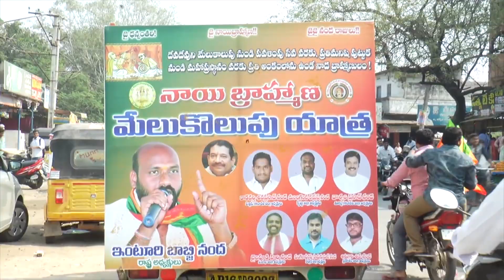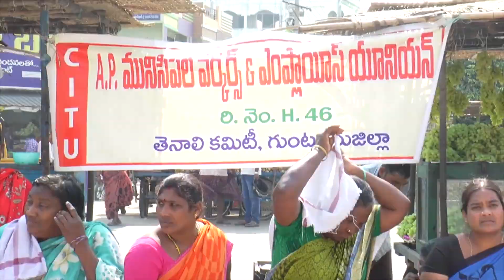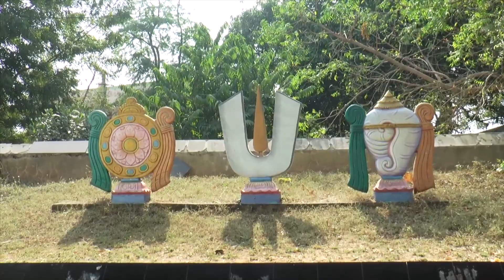TENALI SITI 18 12 2017 NEWS 1